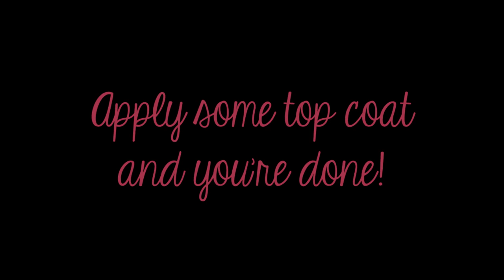Piano nail art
Products used:
- Brush - from a local craftstore (I cut them myself)
- Kleancolor nail polishes:
--- #5 Black
- Black, white, & brown acrylic paint
- 2 mm red rhinestones
- Gold micro beads